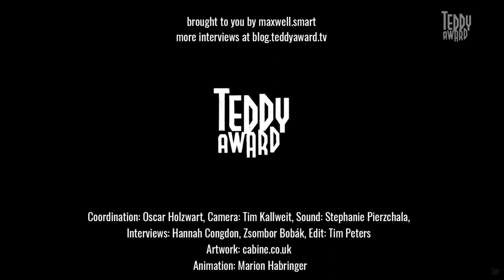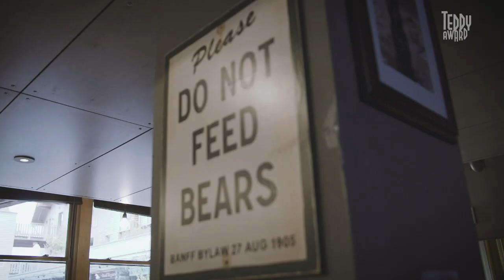Interview with Leilah Weinraub on the film 'Shakedown'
Take a trip with us to Los Angeles' legendary Shakedown via this passionate interview with director Leilah Weinraub and get a sense of queers of color and lesbian subculture.